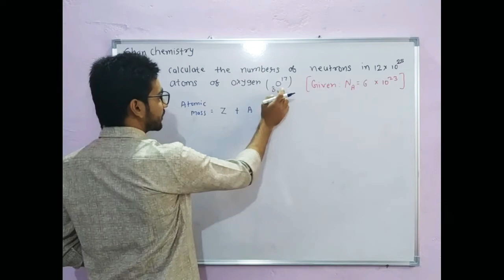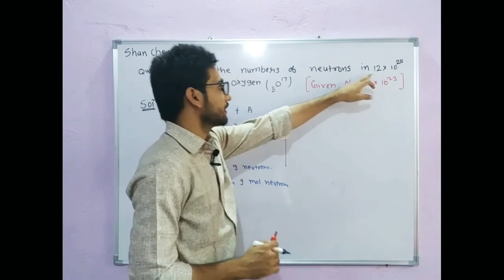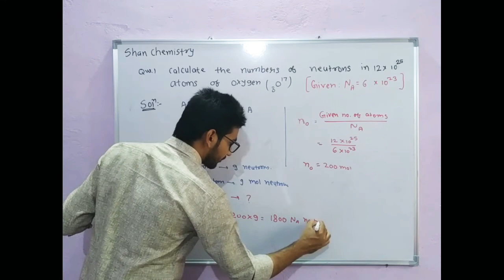Calculate number of Neutron present in 12 × 10^25 atoms of oxygen